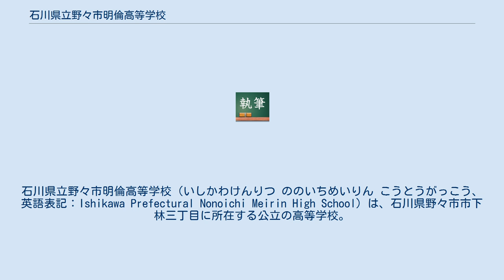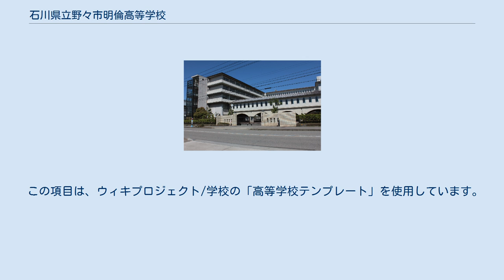石川県立野々市明倫高等学校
石川県立野々市明倫高等学校（いしかわけんりつ ののいちめいりん こうとうがっこう、英語表記：Ishikawa Prefectural Nonoichi Meirin High School）は、石川県野々市市下林三丁目に所在する公立の高等学校。
県立高校としては比較的新しく設置された。
「明倫」の名は、今の兼六園西南部にあった加賀藩の重臣横山氏の邸地に創立された藩校で、「孟子」の一節に由来する文学校「明倫堂」に因んでいるが直接の関係はない。
「明倫」とは「人の道を明らかにする」ことの意。
高校名称の通称は「めいりん」である。
 「教育目標達成に資するため、特に次の諸点に留意する。」 自学自習の習慣を身につけ、創造性を養い、社会人を切り拓く人間の育成に努める。
 心身の調和のとれた情操豊かで思いやりのある人間の育成に努める。
 たくましい体力と精神力を養成し、意欲的に行動できる人間の育成に努める。
 知性をみがき、徳性を涵養し、心身ともに逞しい人間の育成に努める。
 ･4月 入学式 ･6月 2年修学旅行 1.3年遠足 ･7月 クラスマッチ ･8月 明倫祭 ･11月 文化教室 ･3月 卒業式、クラスマッチ 近隣在住の生徒が多く、自転車通学の生徒が大多数である。
また冬季はスクールバスが運行されるが、2015年冬は利用者の減少に伴い運行されなかった。
 この項目は、ウィキプロジェクト/学校の「高等学校テンプレート」を使用しています。